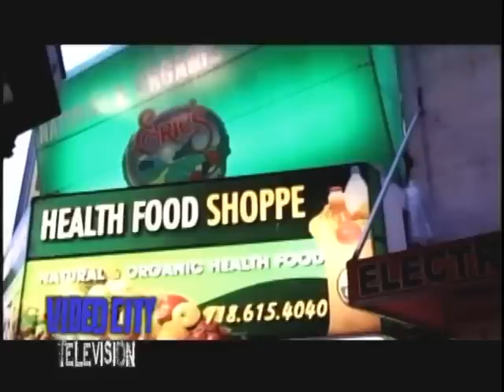Videocity #777 7-22-14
If you miss it on TV watch it here

THIS WEEKS COUNTDOWN

1.COREY CAMBRIDGE "The Heart"

2.GLC "Malcolm X"

3.SICKY BRETT "Sicky Like Drinky"

4.KNS THA ENGINEER "OJ OK"

5.JOEY FATTZ "Zooka"